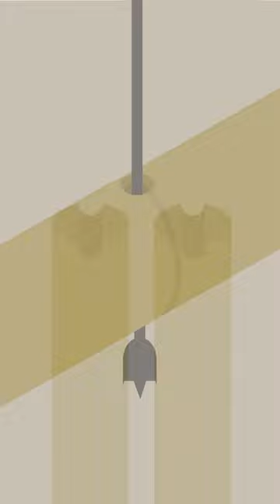Réparer ou rallonger un manche en bois de balai, râteau ou outillage léger de jardinage/ménage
Attention, cette réparation n'est pas valable pour les outils qui doivent supporter des forces de traction/flexion importante comme une pioche ou une pelle. Elle sera très efficace par contre pour tout ce qui est outillage léger type balai, râteau et autre outils légers.

S'il s'agit d'une rallonge ce tutoriel est réalisable en l'état, s'il s'agit d'une réparation vous devrez au préalable couper droit les deux parties du manche cassé puis ensuite réaliser ce tutoriel.

Vous devrez vous munir d'une perceuse, d'une mèche à bois, d'un tourillon, de colle à bois et de papiers à poncer avec une cale.